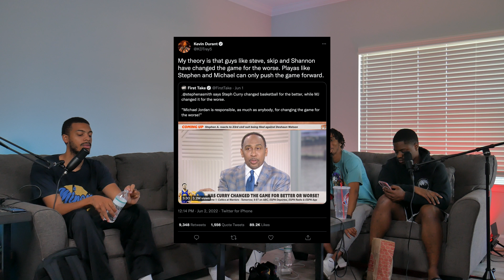Did Michael Jordan RUIN Basketball? | Minor In Hoops Podcast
The squad discusses Stephen A's most recent head-scratching comments regarding Michael Jordan saying he changed the game for the worse.

If you enjoy our podcast please leave a LIKE, be sure to Subscribe, COMMENT (we'd love for you to Join the Conversation and we'll definitely do our best to respond) and SHARE with another Hoop Head. EAT. Sleep. Breathe The Game

If you want to reach us with a business proposal, our email is:

About Us:
 🔥The Minor in Hoops crew hit on all of the major news surrounding the world of basketball, including the NBA, College Basketball, and notable high school prospects, so every sub and like is greatly appreciated.